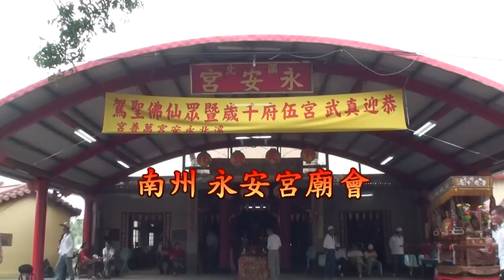南州糖廠永安宮廟會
南州鄉永安宮位於台灣屏東縣南州鄉的台糖公司南州觀光糖廠境內，日治時代（1920年），日本人在此建造糖廠（台灣製糖株式會社東港製糖所），形成一處聚落（即現在的溪北村）。1930年11月2日（昭和5年），日本人設立溪州社（神社）作為溪州地區機關與日籍人士之信仰中心，祭神為天照大神、豐受大神、北白川宮能久親王。戰後，神社廢除，糖廠員工及村民改於神社基臺前搭建簡易廟堂供奉道教諸神。1954年（民國43年）起，利用廠區廢棄磚窯之磚頭，大家有力出力，有錢出錢，陸續改建成現在的正式殿堂。
永安宮主祀李府千歲，為台南縣南鯤鯓代天府五府千歲分靈，陪祀神農大帝、關聖帝君、觀音佛祖、二府千歲、中壇元帥、註生娘娘、福德正神、劍將軍、印將軍與虎爺。又依據南鯤鯓五王代囝仔公建小廟之「大廟來進香，小廟必有敬。」典故，另設萬善宮主祀萬善爺與朱雲三千歲，陪祀白馬將軍，萬善爺亦為南鯤鯓萬善堂萬善爺（囝仔公）分靈。
本影片2011年(民國100年)4月10日拍攝於臺灣屏東縣南州鄉永安宮.適逢真武宮建廟5週年舉辦平安遶境祈福活動..由同安北極殿攝影組組長許采雯支援攝影